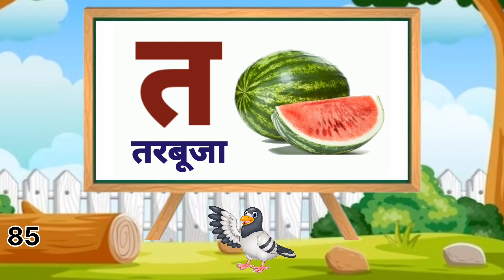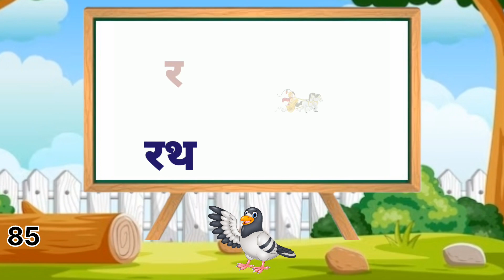85 अ से अनार आ से आम हिंदी वर्णमाला अआइईउऊ क से कबूतर a s anar aa s aam हिंदीस्वरब्यंजन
85 अ से अनार क से कबूतर आ से आम हिंदी वर्णमाला अआइईउऊ क से कबूतर a se anar aa se aam हिंदीस्वरब्यंजन
Hindi Varnmala
Nursery rhymes
हिंदी वर्णमालागीत
हिंदी स्वरब्यंजन
हिंदी बालगीत
बालगीत
cartoon maker yadav
hindi varnmala geet
hindi varnmala
हिंदी वर्णमाला
Hello Friends,
@ChuChu TV Nursery Rhymes & Kids Songs
@Naima study
@ChuChuTV Hindi
@Infobells - Hindi
@Chhotu TV